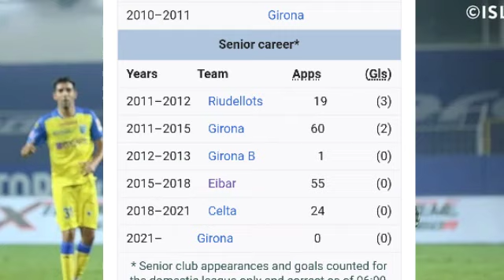KERALA BLASTERS / junca ബ്ലാസ്റ്റേഴ്സിൽ 😱 | KERALA BLASTERS LATEST NEWS TODAY | KBFC NEWS | ISL NEWS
Queries Solved-
kerala blasters
kerala blasters vs kerala united
Kerala blasters
kerala blasters live match today
Kbfc news
kerala blasters transfer news
isl 2021-22 starting date
isl news
isl malayalam
isl Kerala blasters
isl highlights 2021
isl transfer news 2020-21 malayalam
isl live
isl transfer news 2020-21
isl latest news malayalam
Kerala blasters malayalam
kerala blasters malayalam news
kerala blasters today news
kerala blasters news today Malayalam
kerala blasters transfer
kbfc latest news
kbfc malayalam news
isl today news
isl malayalam
Kerala blasters live
kerala blasters vs indian navy
kerala blasters vs indian navy highlights
kerala blasters Durand cup live